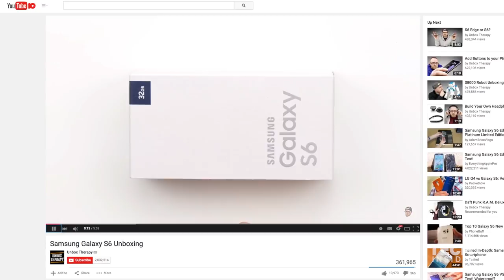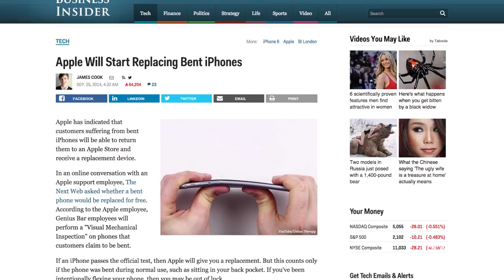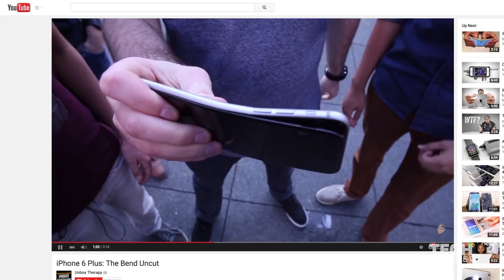Lewis Hilsenteger of 'Unboxing Therapy'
Lewis Hilsenteger made huge waves last year when a video of him bending a brand new iPhone 6 Plus with his bare hands went viral. Before "Bendgate," though, Hilsenteger was already making a name for himself  with his hugely popular YouTube channel — Unbox Therapy . The man behind "bendgate" and Unbox Therapy tells us how he became such a YouTube sensation.

Produced by Will Wei